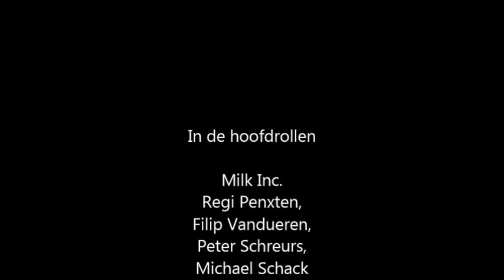Milk Inc. - Kneistival 2013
Milk Inc. op Kneistival 2013.
Milk Inc. is een Belgische dance-act, bestaande uit producers Regi Penxten, Filip Vandueren en zangeres Linda Mertens. Bij de live-shows worden ze bijgestaan door toetsenist Peter Schreurs en drummer Michael Schack